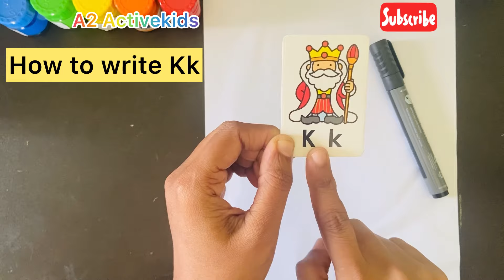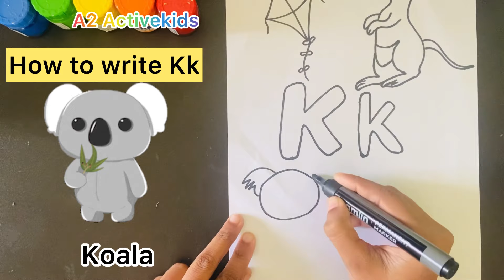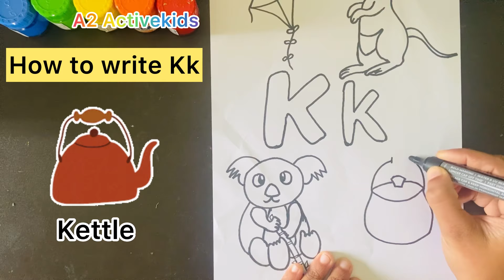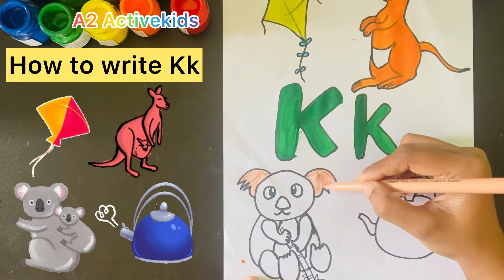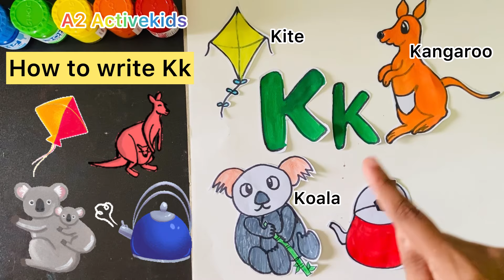How to write Alphabet k for children | 🪁, 🦘, 🐨, kettle easy drawing & coloring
Simple Paper drawing
Coloring alphabet
K is for koala, kangaroo, kite, king & kettle
K alphabet with easy drawing
Easy koala drawing & coloring for kids
Kangaroo easy drawing for kids
King drawing and coloring for kids
Kettle  easy drawing & coloring for kids
Phonics sound with Four words
K is for kite
K for kettle
How to write alphabet letters for preschool
Kangaroo easy drawing & coloring
Koala easy drawing & coloring
Kite easy drawing & coloring
Kettle easy drawing & coloring